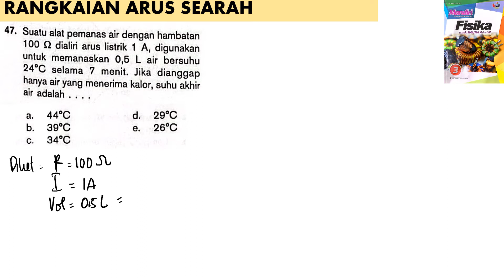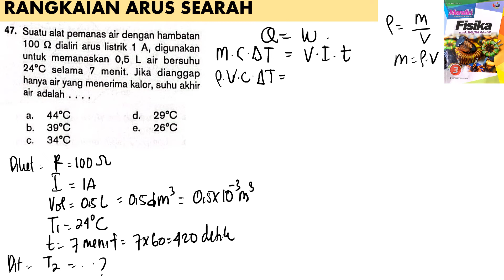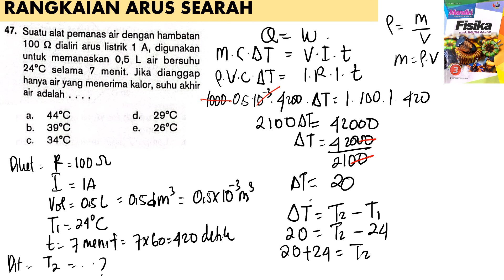RANGKAIAN ARUS SEARAH no 47 BUKU MANDIRI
suatu alat pemanas air dengan hambatan 100 ohm dialiri arus listrik 1 A, digunakan untuk memanaskan 0,5 L air bersuhu 24 derajat C selama 7 menit. jika dianggap hanya air yang menerima kalor , suhu akhir air adalah